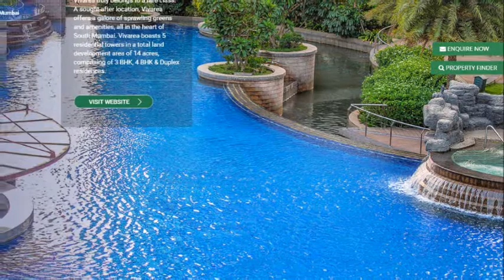K Raheja Vivarea, Mahalaxmi, Mumbai